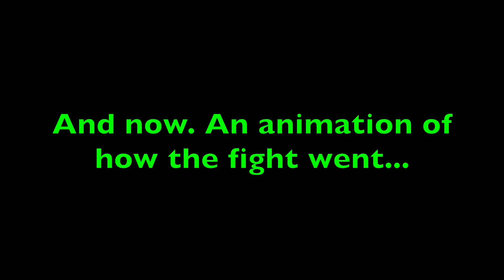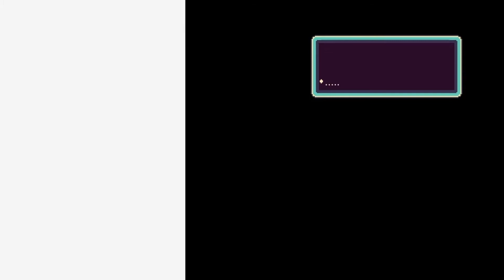EarthBound Episode 4: Road to Twoson!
The police want me to show them just how much a psychic can do before letting me on my way to the next step in our adventure